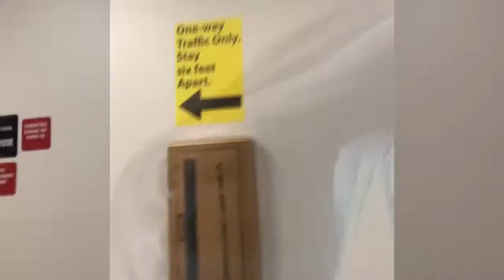GRWM First Day Of School 2020 (Senior Edition) 🎒📝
Hey Yall🤍! Press that bell🔔  so you won't miss a beat !!! Also, feel free to send me video suggestions ya'll would like to see from me📲.

FAQ
✨Height: 5'4
✨Age:17
✨Bday: July 11
✨Where i'm from: Florida